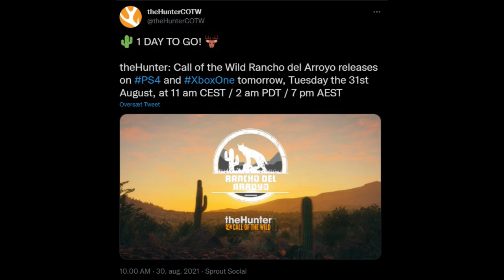Release Times for Rancho Del Arroyo on Console